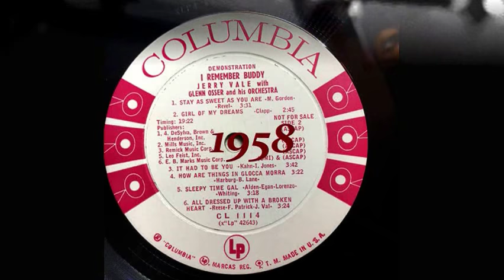JERRY VALE - STAY AS SWEET AS YOU ARE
"...Don't let a thing ever change you...".